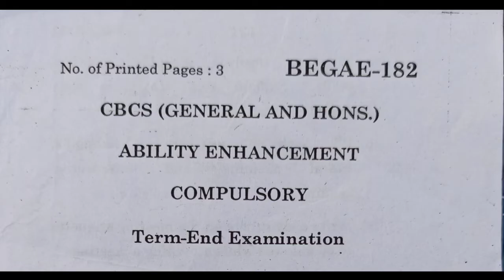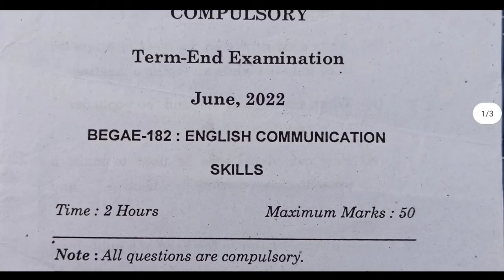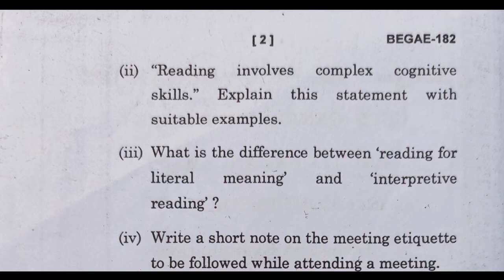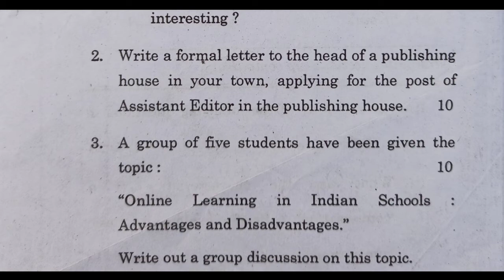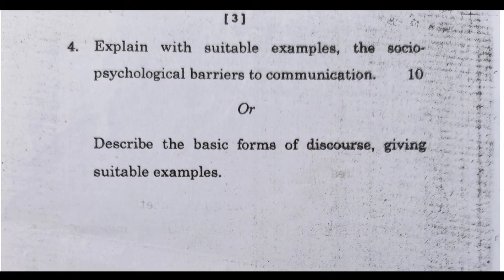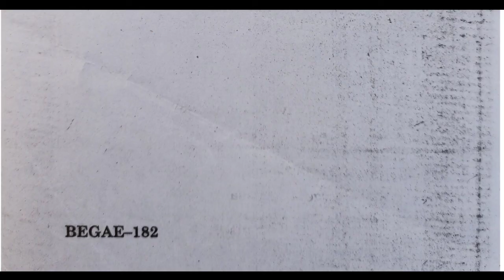BEGAE 182 PREVIOUS YEAR QUESTION PAPER JUNE 2022 || IGNOU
Hello Guys.

Agar Ye video Apko Achha Laga Ho To.
Video ko ''Like'' or ''Share'' karna na bhule..😘😘

Related And for Urgent Contact